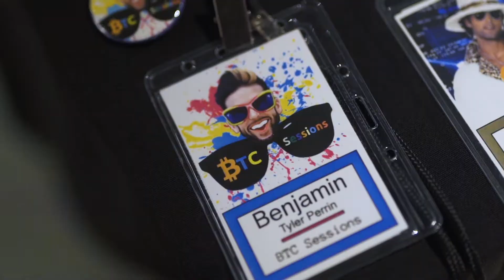🎉Crypto Influencers VIP Party Recap @ SPiN Night Club 2018